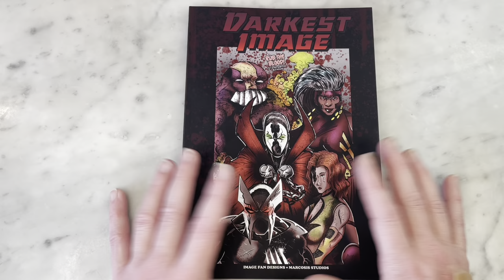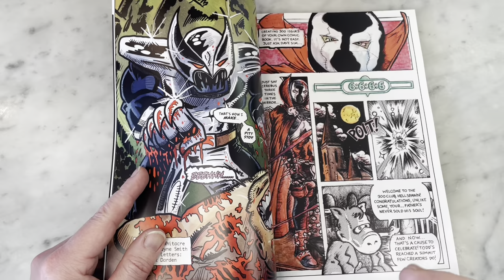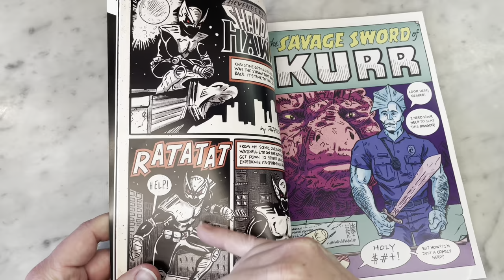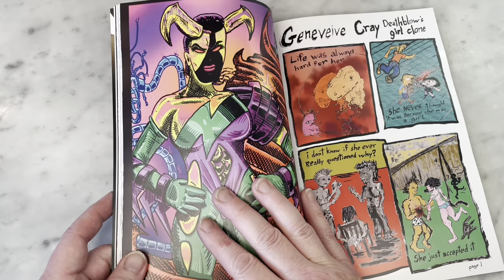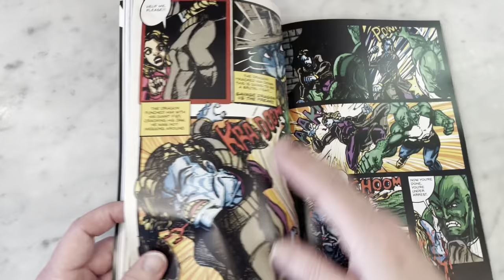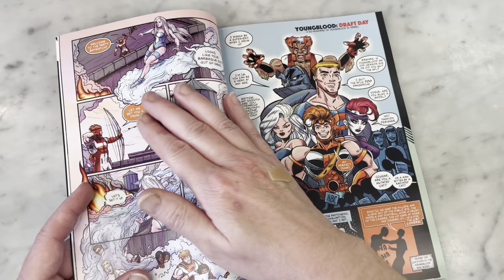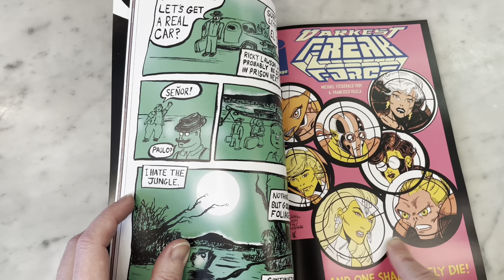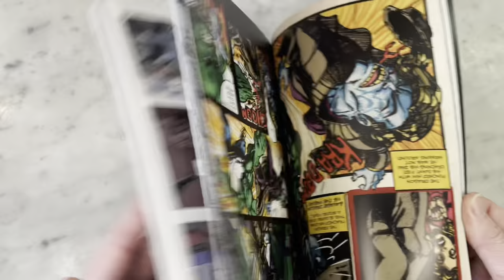DARKEST IMAGE- Fan Fiction at Its Finest!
Darkest Image is fan made tribute comic book anthology to the early days of Image Comics by a talented group of indie and underground comic book artists. I was very happy to contribute to this charity project the proceeds of which go to benefit The Comic Book Legal Defense Fund. Please join me for a look inside.

More info on Darkest Image